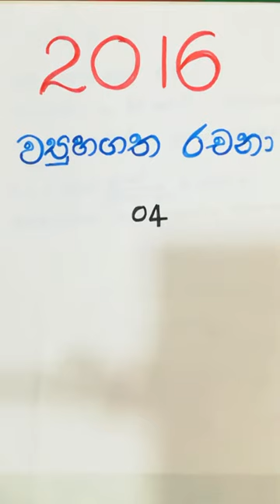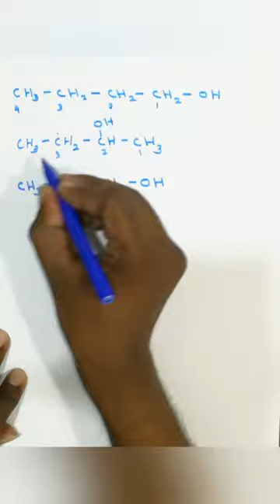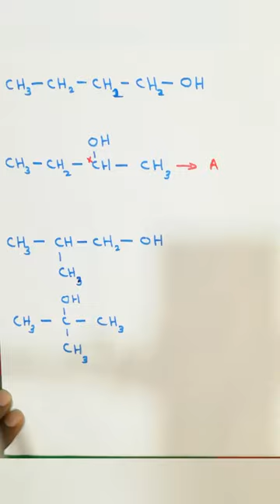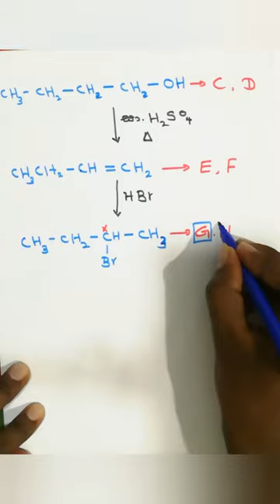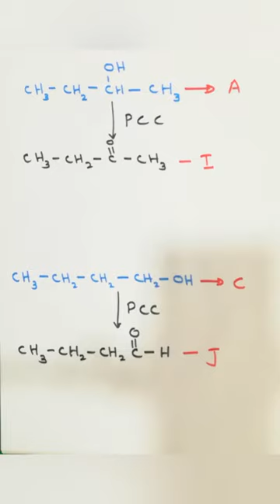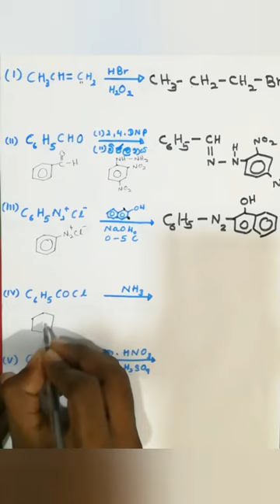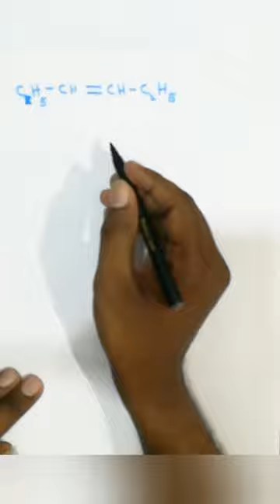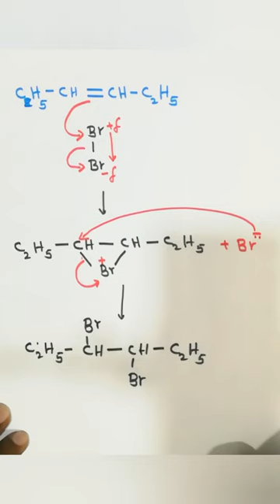2016 Paper Discussion | Structured Essay|04|Organic Chemistry| Online Learning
This video discusses the question that was in the 2016 Advanced Level paper based on the Organic Chemistry part. Using This Video you can Learn Online Easily